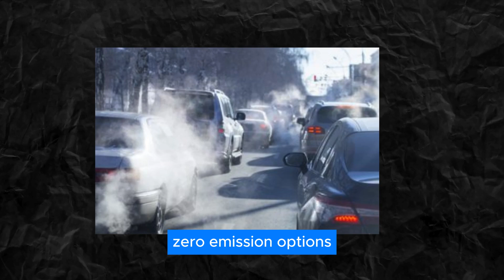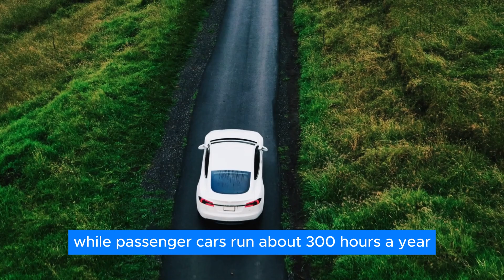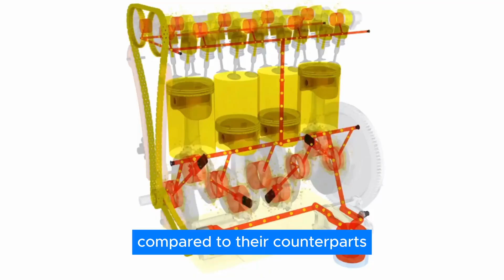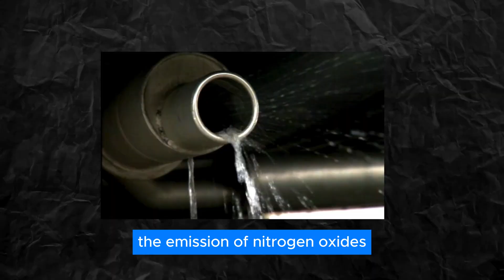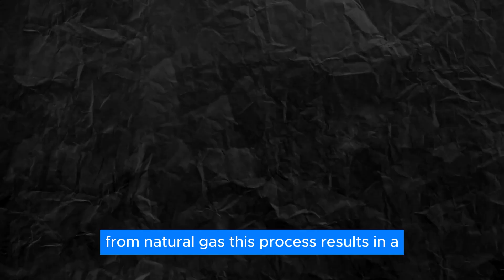Huge News! JCB's Hydrogen Engine will destroy the EV Industry!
The world is moving swiftly to green energy and hydrogen is an energy source that is exploding with promise and appears to be far more feasible than other zero-emission options, even though it is not as popular as Batteries. Hydrogen is well known for its fuel cells; however, the form used by an internal combustion engine is possibly not as well known. And although there have been prior attempts to create a hydrogen engine, JCB is the company that is pushing the engineering boundaries with this project.

In this video we share some of our findings concerning JCB's Hydrogen Engine.